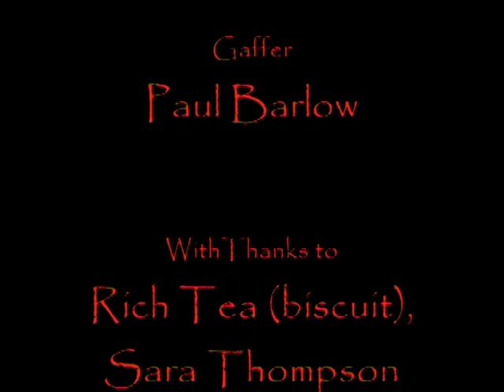Tintagel Play Company - Lake District Special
It's finally here! TPC Lake District Special !!

In a break from tradition the TPC travelled from Tintagel to the lake district and filmed their best play so far...  (filmed 2010)

Many new characters are introduced plus the return from the dead the much loved Metal Faces and Ogre. The film includes, for the first time ever, camera effects that increase the quality and up the standards compared to our previous films.

**we claim no rights to the music used in this amateur play**